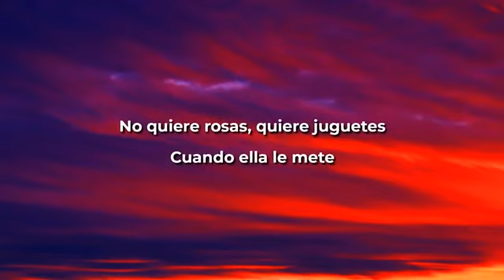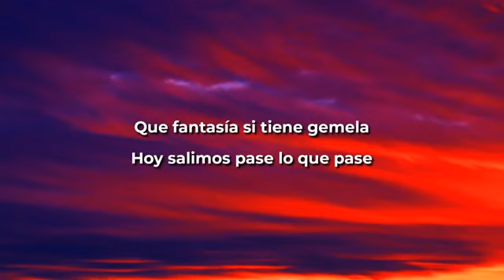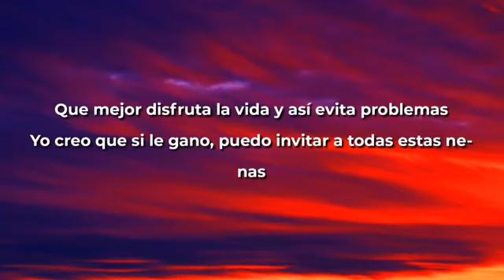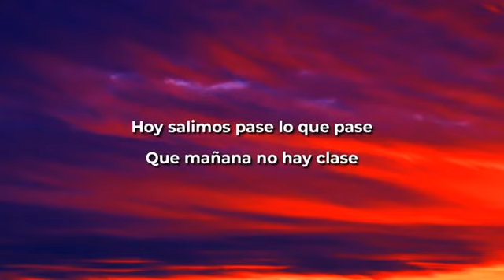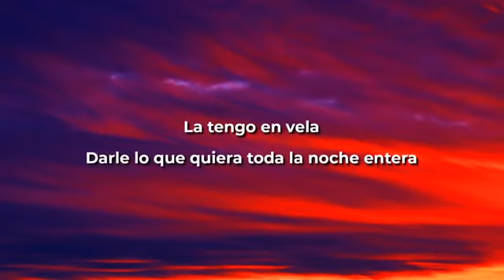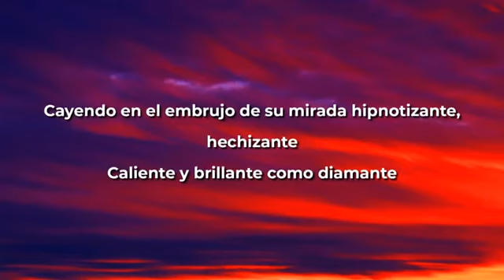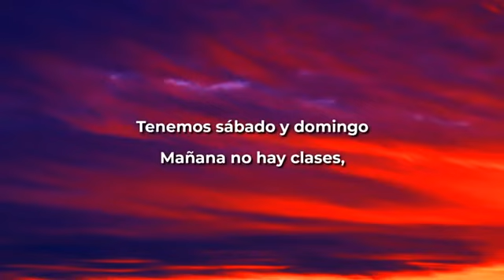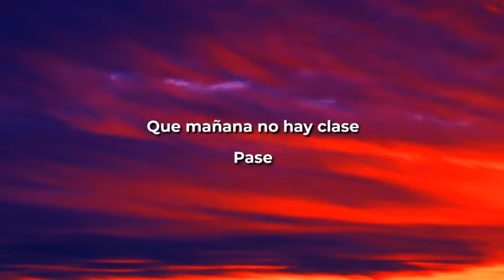Sebastián Yatra - Mañana No Hay Clase/ 24/7 (Letra/Lyrics) ft. Ñejo, Dalmata